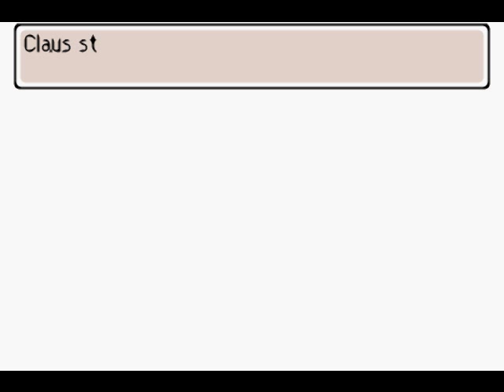Mother 3 German Playthrough - Chapter 8 - Last Episode - Part 2/3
Der eigentliche "Endkampf" | Part 2